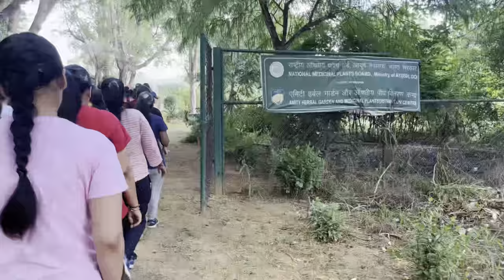Military Training Camp | Amity University| Mansi Agrawal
WELCOME, Warriors & enthusiasts, to a channel unlike any other.In this video we embark on a journey that delves deep into the world of unwavering dedication,discipline and the indomitable spirit of those who train tirelessly to defend the nations.
I am mansi agrawal, your host & guide on this vlog venture and i will take you through the incredible world of military training.I’ve had the privilege of undergoing rigorous military training and i’m here to share my experiences insights & stories with you.